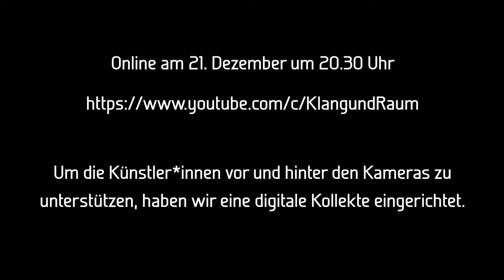Teaser Altchemie-Live Nils Wogram Trio ON BROADWAY